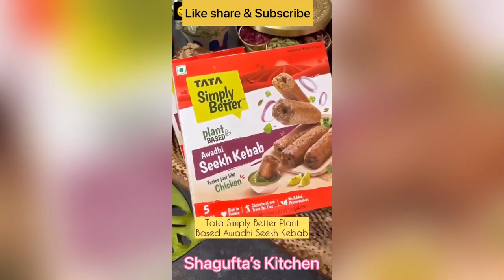How To Make Seekh Kabab Biryani Recipe | सीख कबाब बिरयानी बनाने का आसान तरीक़ा 🥖🍗🔥🔥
seekh kebab (plural seekh kebabs) A dish from (Anglo-)Indian cuisine consisting of a mixture of minced meat (usually lamb), garlic and spices thinly wrapped around a skewer and grilled, usually in a tandoor.